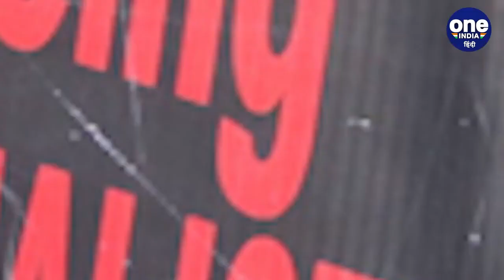Israeli Filmmaker Nadav Lapid ने The Kashmir Files Film पर फिर उठाए सवाल | वनइंडिया हिंदी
The Kashmir Files Controversy: हिंदी फिल्म 'द कश्मीर फाइल्स' (The Kashmir Files) पर जारी विवाद थमा नहीं है. इजरायली फिल्मकार नादव लापिड (Israeli filmmaker Nadav Lapid) अपने बयान पर कायम हैं. अब, लापिड ने एक ताज़ा बयान देकर फिर से 'द कश्मीर फाइल्स' पर सवाल उठाए हैं.